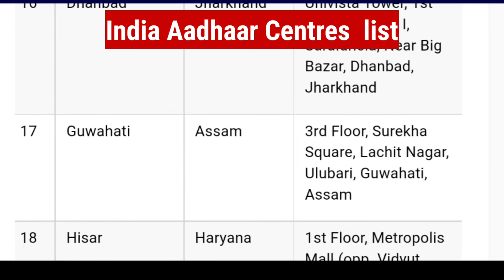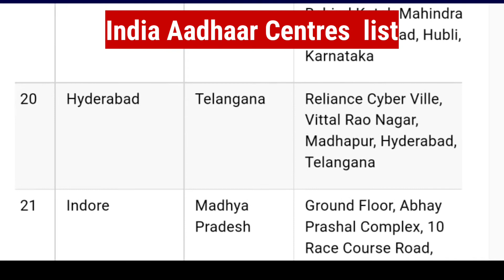How To Find Aadhaar Seva kendra UIDAI Head Office Our State Address In India